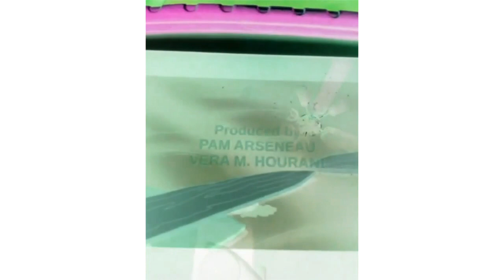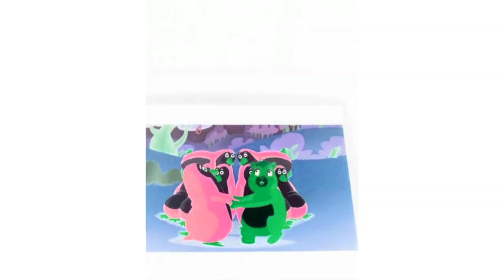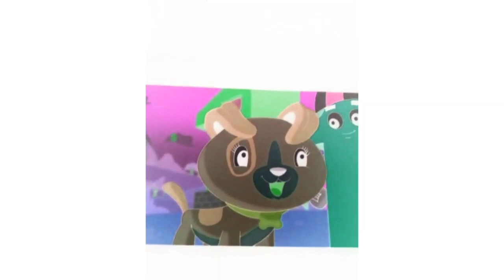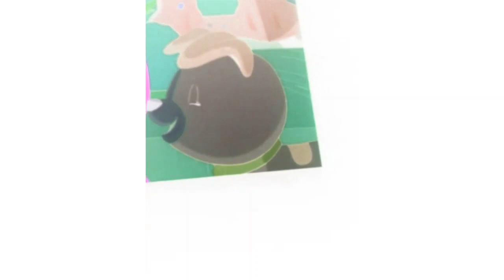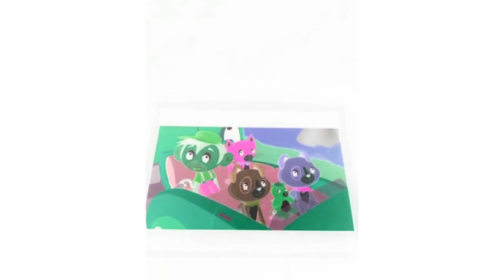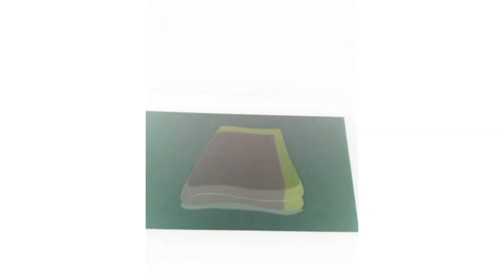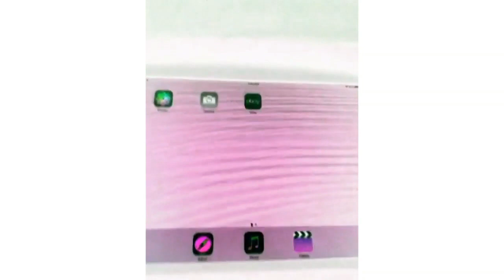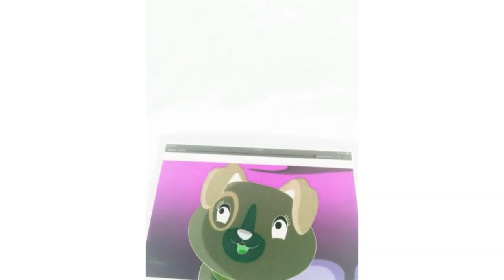Scout And Friends Number Land 3